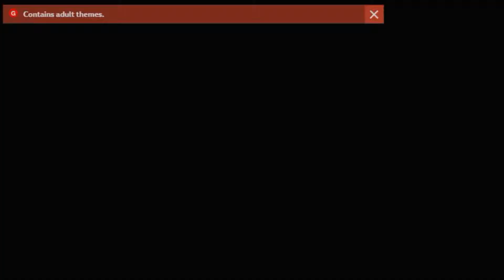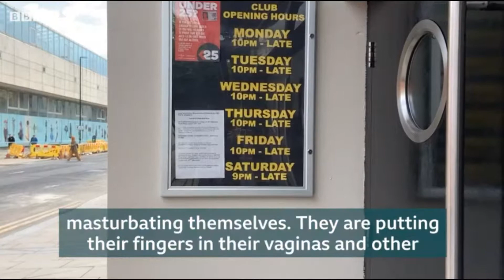When is Whistle Blowing 'Revenge Porn'? ..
.. when it's against the strip industry of course!